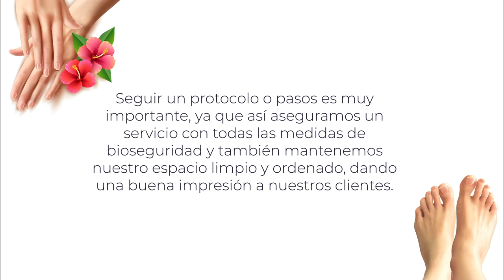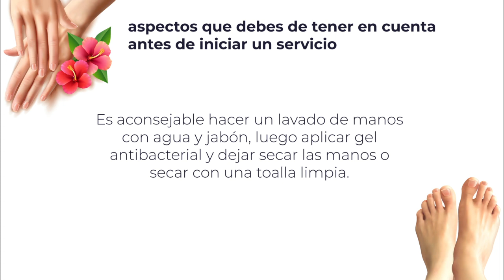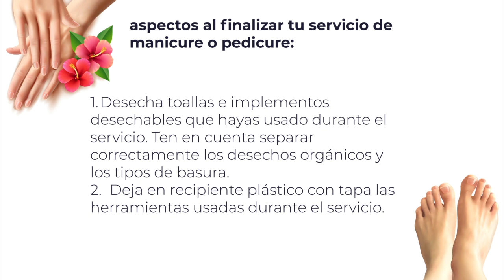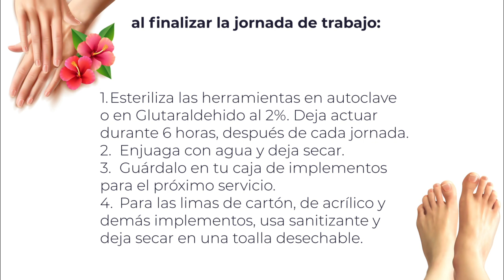Preparación para un servicio: curso Manicure y Pedicure